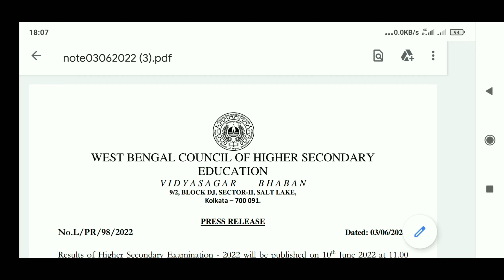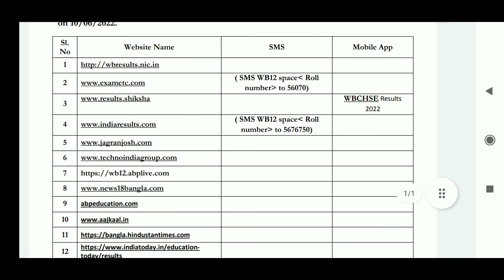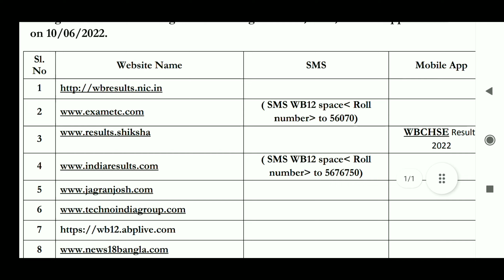2022 সালে উচ্চ মাধ্যমিকের রেজাল্ট সম্পর্কিত গুরুত্বপূর্ণ খবর।